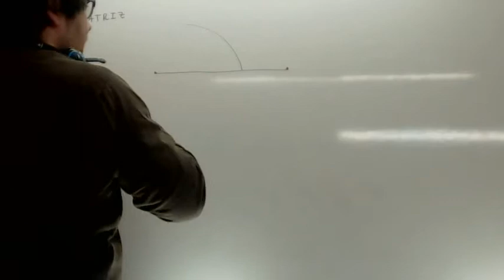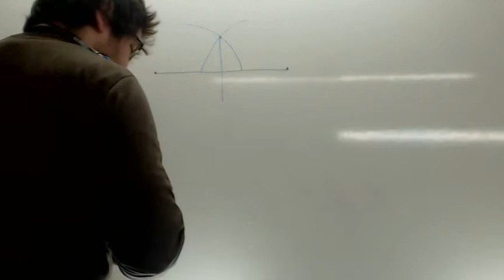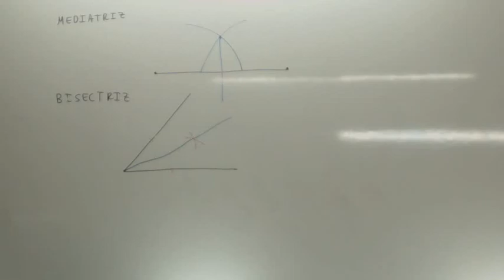Bisectriz y mediatriz Usero